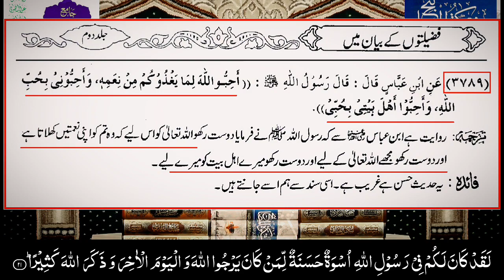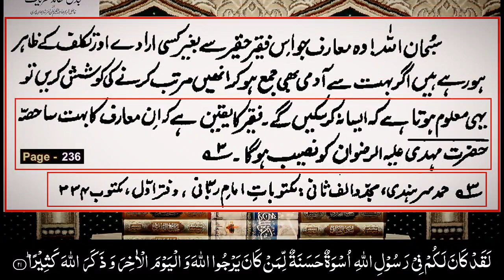Introduction Of ALLAH ALMIGHTY Nabi ﷺ Ki Wajhaa Se ????? By Engineer Muhammad Ali Mirza